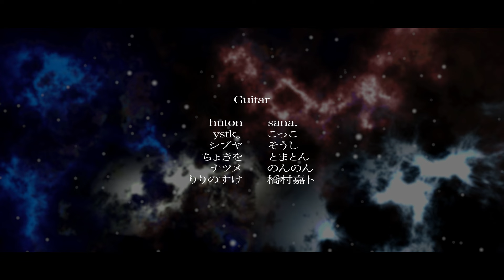BUMP OF CHICKEN/orbital period band cover medley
ホームシック衛星2024開催に伴い、orbital periodアルバムのバンドカバーを企画し、総勢20名でアルバム毎バンドカバーしました。参加してくださった皆様に感謝！！

以下、参加者(敬称略)

Vocal
中島

Guitar
huton

ystk。

sana.

橋村嘉卜

Bass
いちき

Keyboard
ふみか

Drums
Ryota

Mix : 橋村嘉卜

Movie : ゆーせき

企画 : じょんそん